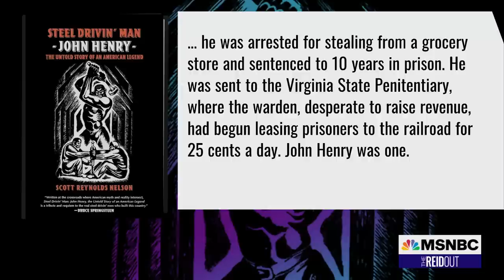Environmental expert on Ohio train derailment: We continue to create sacrifice zones across America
The Ohio train derailment has caused an environmental crisis, environmentalist Dr. Mustafa Santiago Ali explains. "We continue to create these sacrifice zones across our country,” he tells Joy Reid regarding how train tracks usually run through disadvantaged communities, and the frequency of such accidents.